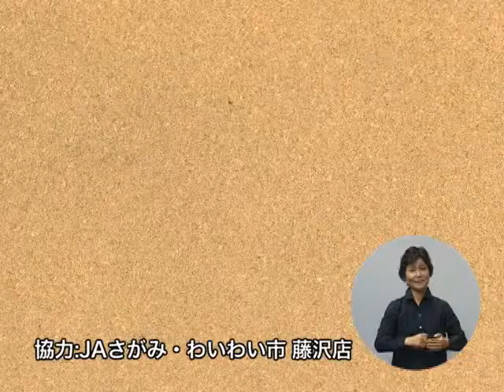バーベキューとおろし焼き肉のタレ（藤沢産食材：高座豚）